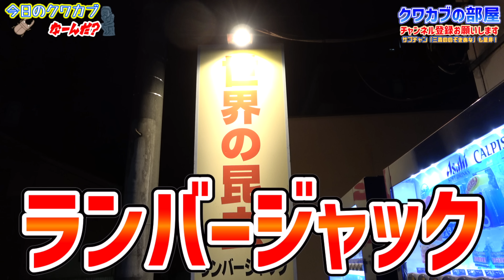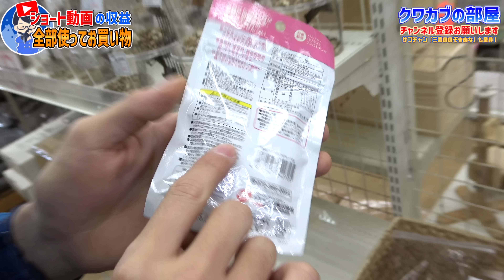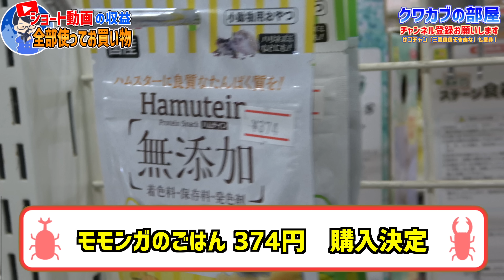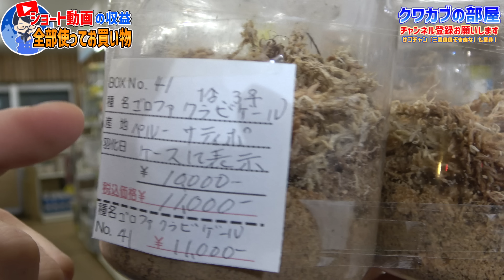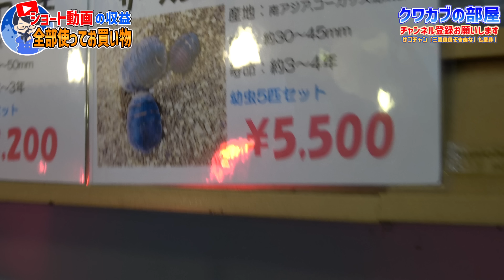１ヶ月間の収益全部使って実家と呼ぶ昆虫ショップで爆買い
◇飼育本発売中↓

◇生体販売↓
ヤフオクID【kpwlt54959】

◇ラインスタンプの購入↓
【第１弾】

◇お手紙など↓
三森大輔

◇楽曲提供元
【効果音ラボ】